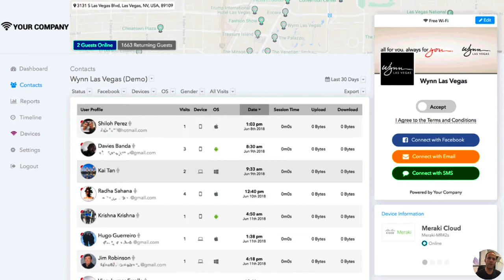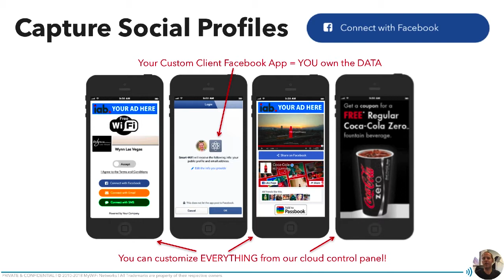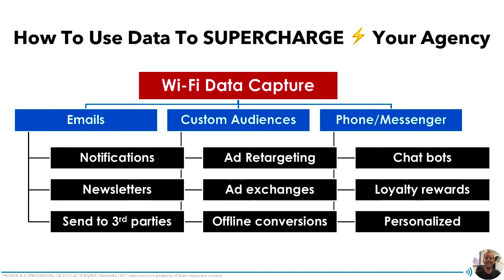Social WiFi Marketing is all about the DATA